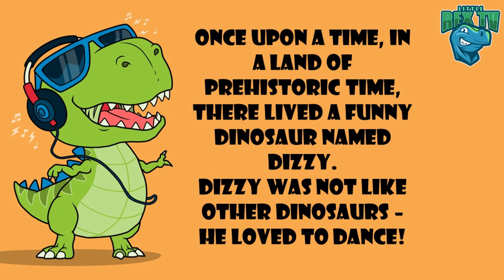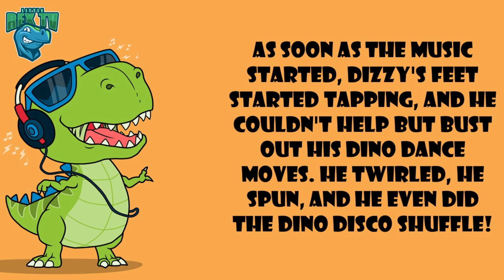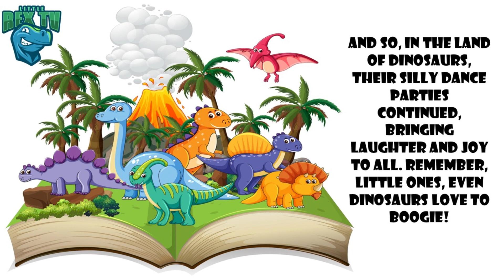Dino Party: Dizzy the Dancing Dinosaur!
Get ready to boogie with Dizzy the dinosaur in this wildly entertaining and laughter-filled adventure! Join Dizzy and his dino friends as they host the most epic dance party in prehistoric history. Watch as they twist, twirl, and wiggle to catchy tunes in a magical cave filled with dazzling lights. With non-stop laughter and silly antics, this interactive story will have little ones clapping, laughing, and dancing along. Get your dancing shoes on and embark on a joyous journey as Dizzy and his dino pals show you the true meaning of a roaring good time. Don't miss out on this fun-filled, family-friendly YouTube sensation that will have everyone moving and grooving!